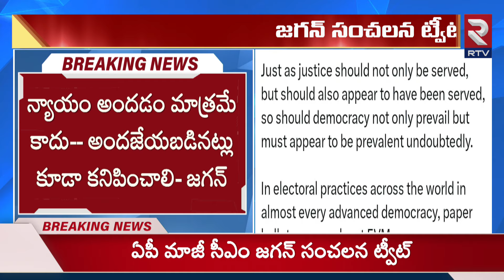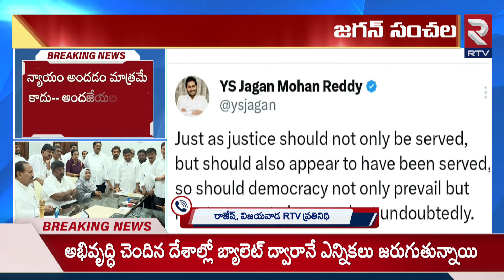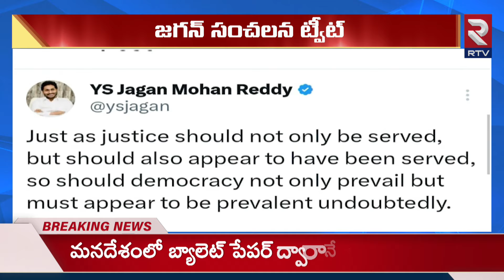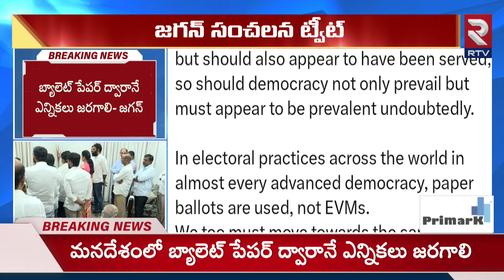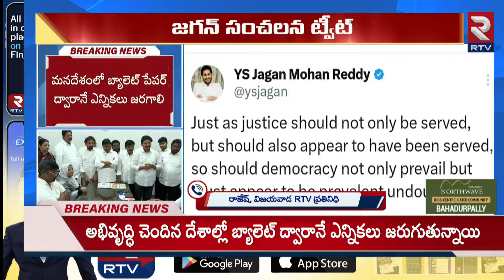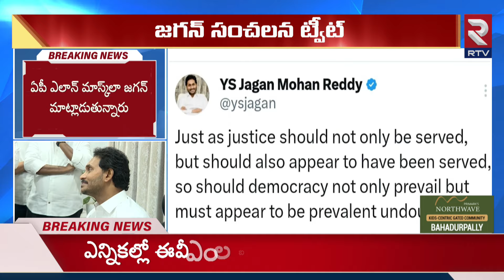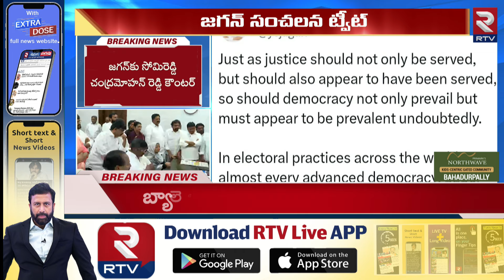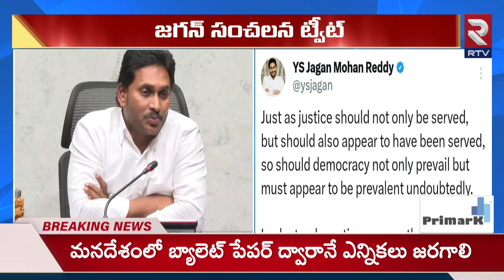ఏపీ ఎన్నికల పై జగన్ సంచలనం..| Jagan Sensational Tweet On AP Elections | RTV